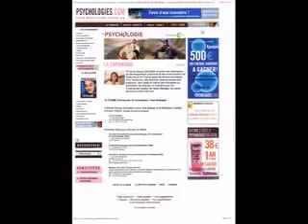ART-THERAPIE LE FIL D'ARIANE Psycho TV France 5 : S'aimer soi -même, par Florence Servan-Schreiber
ART-THERAPIE LE FIL D'ARIANE : reportage sur l'atelier par TV France 5 France Télévision
Emission Psychologies :
Un moment pour soi ... S'aimer soi-même
Oser agir
La relation à soi et aux autres représente, pour chacun de nous,
l'une des grandes préoccupations de la vie quotidienne. Le magazine "Psychologie" propose un espace de réflexion. Entourée d'un expert et d'une personnalité, dont le parcours entre en résonance avec le sujet évoqué, Maïtena Biraben s'intéresse à la famille, au couple, à la sexualité mais aussi aux thérapies, à la spiritualité... Elle se fait ainsi l'écho de nos préoccupations ordinaires et nous apporte les clés pour mieux nous connaître et nous aimer.

La chronique :
L'art thérapie par Florence Servan-Schreiber .
Reportage lors du Salon Zen sur l'espace : Art-Thérapie Le Fil d Ariane
ART-THERAPIE LE FIL D’ARIANE Ariane WALKER - 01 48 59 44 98 / 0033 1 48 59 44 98 - Art-thérapie brève, systémique, familiale, de couple …- -Formation à l’art-thérapie pour médecin, psy, ide, éduc spé, aide-soignant, auxiliaire de vie …- PSYCHOLOGUE n° ARS - RPPS /Adeli : 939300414 - Art-thérapeute,  formatrice, artiste - - GOOGLE Business - ARS : Agence Régionale de la Santé - Adeli : liste départementale des professionnels de Santé - RPPS: Répertoire Partagé des Professionnels de Santé